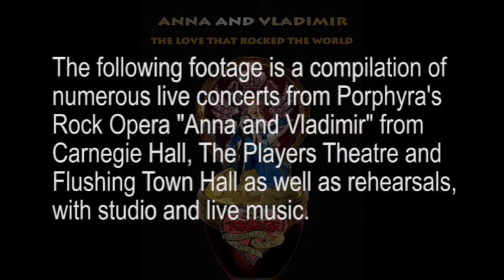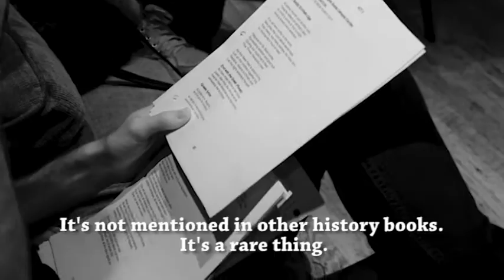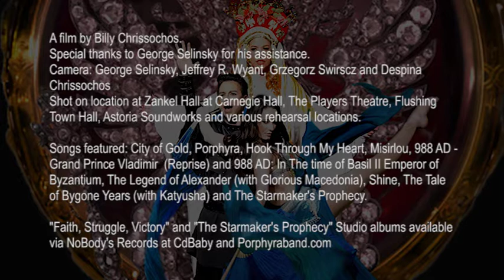"Anna and Vladimir" the Rock Opera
A Thrilling, Historical, Cultural Journey Through Music, Dance and Theater. The story of Anna Porphyrogenita of Constantinople and Vladimir the Great of the Kievan Rus.

Collect all Three Cd's!